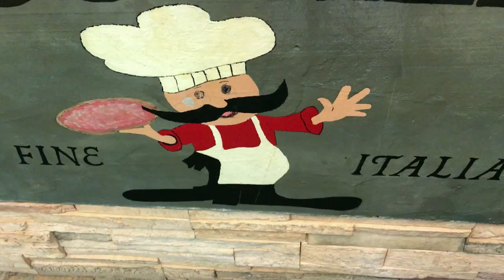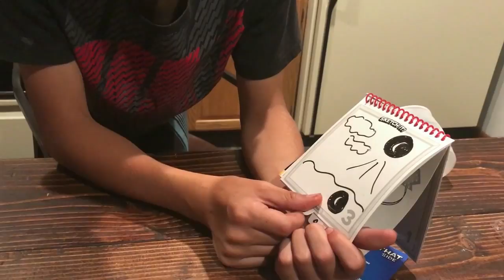Lake House Vlog | Solar Eclipse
Hello.  My name is Jen and I would like to share with you some of the things that I try to do to make my home a happy one.  I am a SAHM with 3 children ages 6, 12, and 15.  Join me as I organize, plan, travel, shop, and spend time with family.  I hope that that you enjoy!  I would love to hear from you.

This video is 100% my own opinion.  I am just sharing my own experiences.

FREE $10 to spend on any purchase with THREDUP

Music Youtube